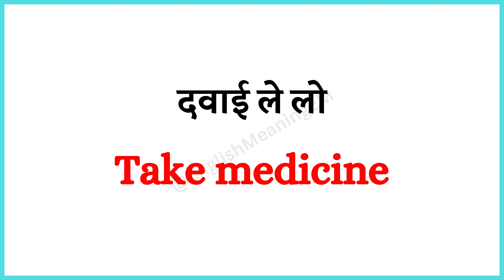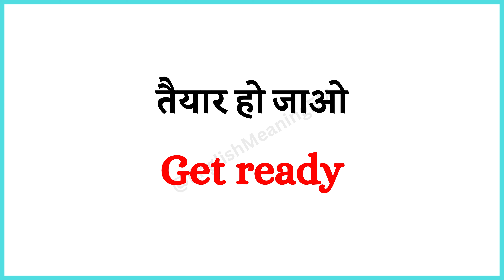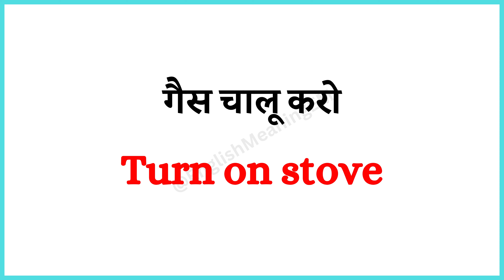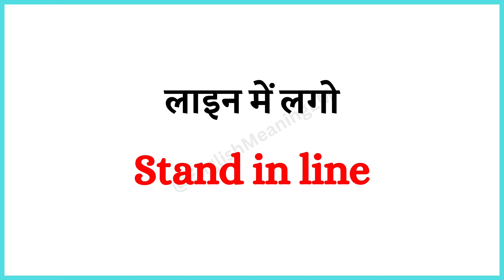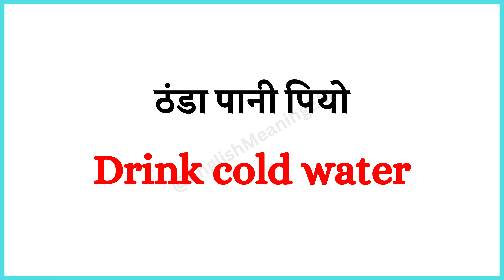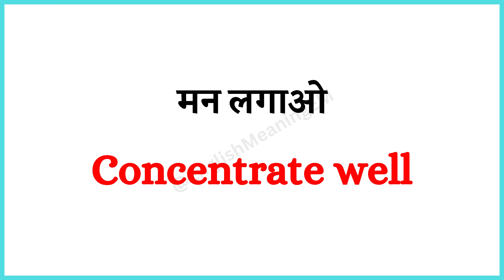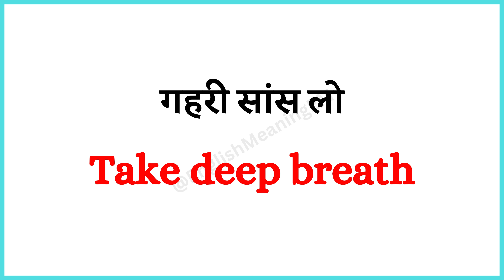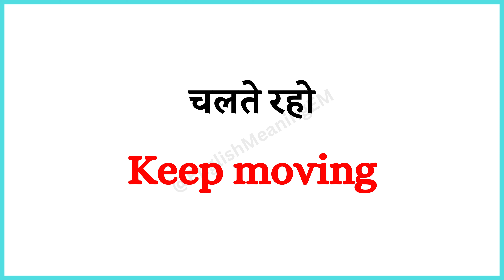💯 आसानी से अंग्रेजी बोलना सीखें | English Speaking Practice| English Speaking Course